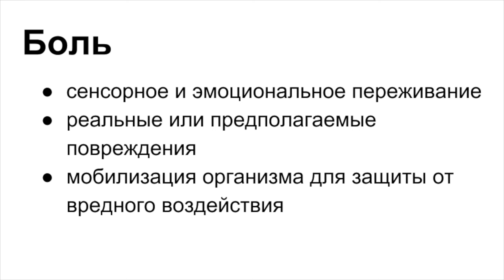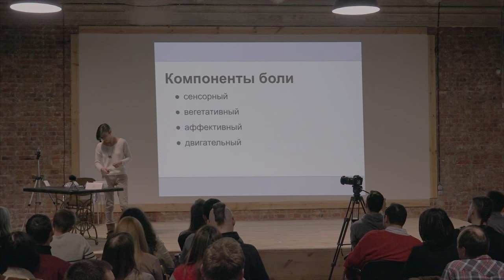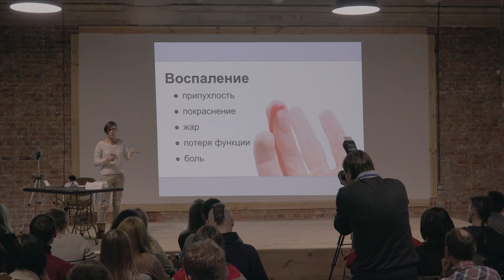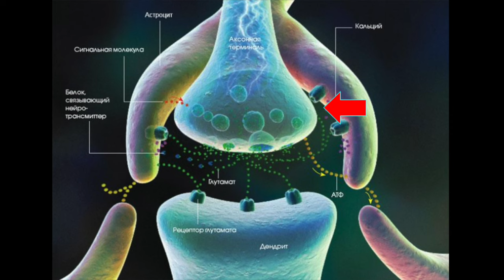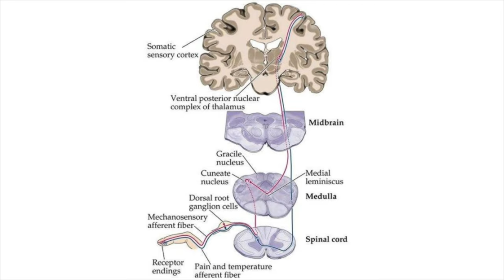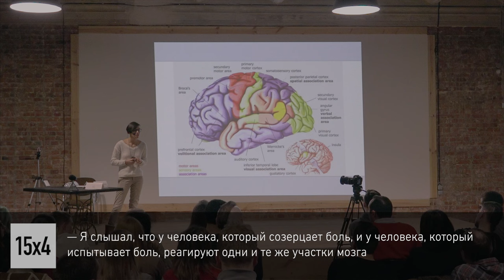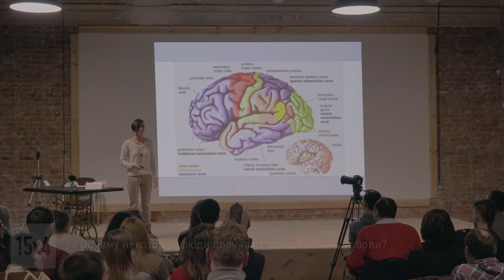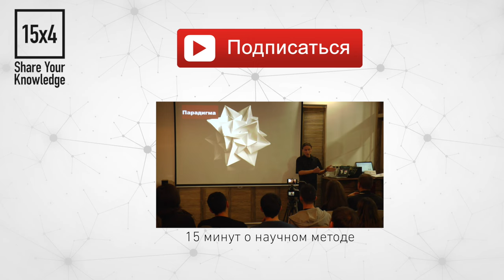15x4 - 15 минут про боль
"Я объясню механизм образования боли, почему она ощущается и зачем существует. Мы рассмотрим прохождение болевого сигнала от рецептора до мозга и компоненты боли. Что такое ноцицепция, чем она отличается от боли и в чем она является тем же самым?" - Лия Савельева

15х4 - это сообщество молодых ученых и фанатов науки.